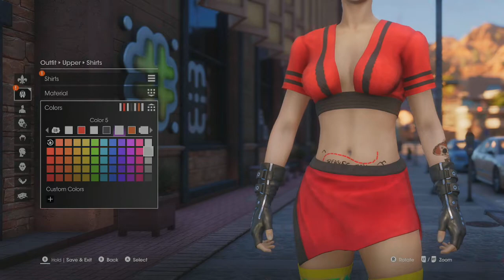Saints Row Co-op, it can't be that bad. Part 37